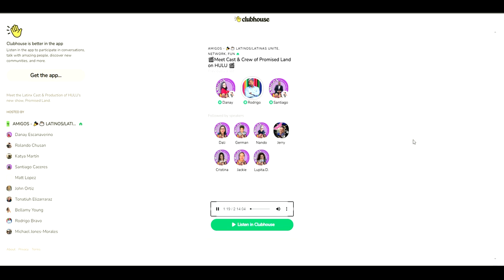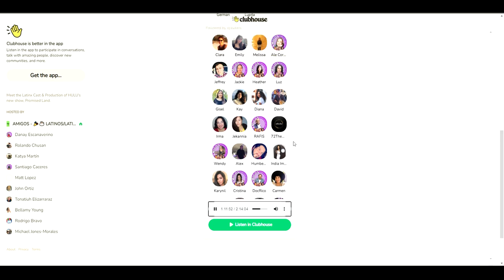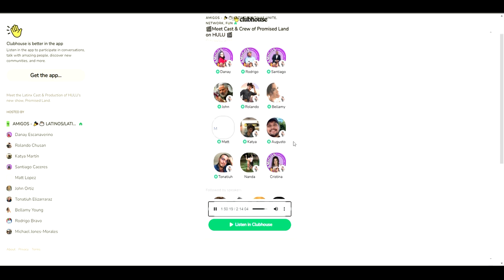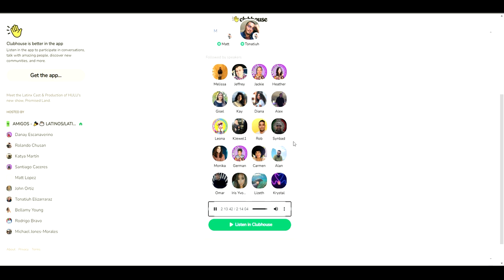Meet the All Latino Cast of The Promised Land on HULU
The all Latino cast of Promised Land on ABC and HULU joined Amigos to discuss the show, their characters and the impact this show has had on its viewers.

Promised Land stars John Ortis, Cecilia Suarez, Augusto Aguilera, Christina Ochoa, Mariel Molino, Tonatiuh, Andres Velez, Katya Martin, Rolando Chusan, and Bellamy Young.

The series Promised Land was created by Matt Lopez. It was directed by Michael Cuesta, Edward Ornelas, and Lily Mariye. It was written by Matt Lopez.

Join AMIGOS 🤚🏻🤚🏽🤚🏿 - The Latino Professional Community that serves YOU!

Elevating the Latino Professional Community by maximizing opportunities for Latinx professionals to connect with the resources and support that they need to thrive and become leaders in their industries all while honoring our unity and diversity.